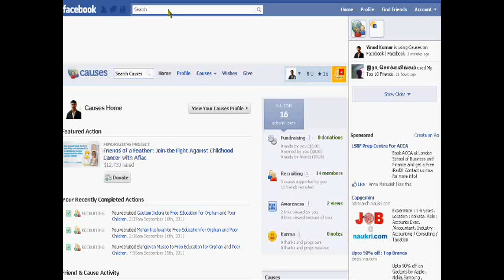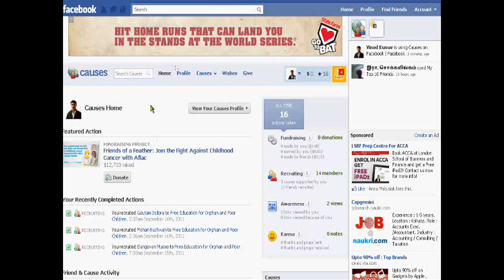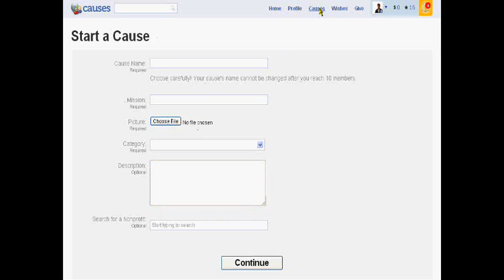How to Create Cause in Facebook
This video will show you the simple process of making not-for-profit cause in facebook through cause app. Still only USA Not-for profit organisation can get donation directly from Facebook friends, other can collect donation by mentioning the address of their sites.